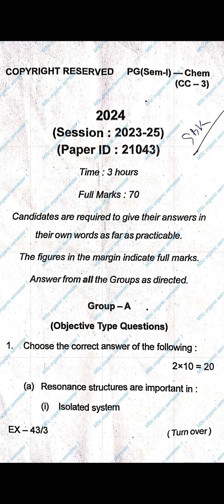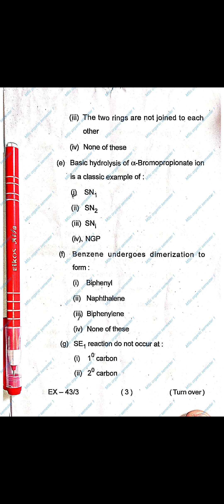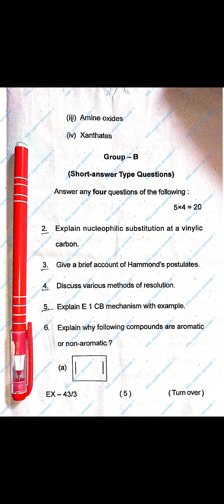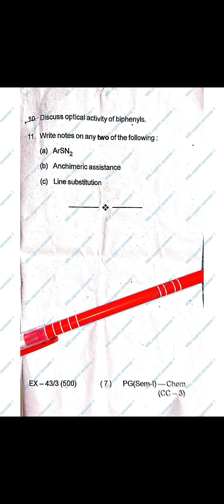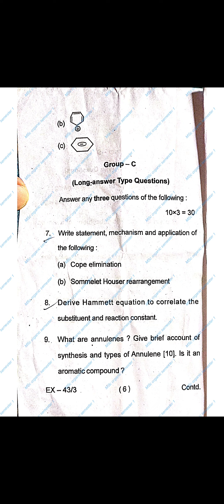24 August 2024(2)